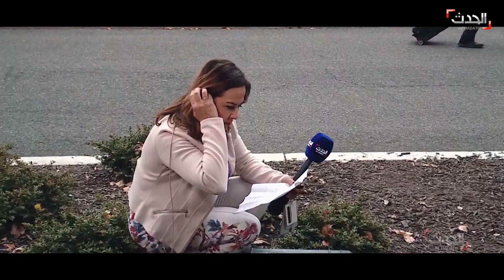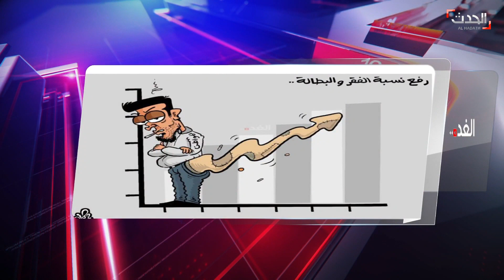الحدث اليمني | اليمن يشترط إجراءات "بناء الثقة".. والحوثي يبتلع أراضي اليمنيين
الحدث اليمني | اليمن يشترط إجراءات "بناء الثقة" قبل مناقشة الأمور المعقدة.. و الحوثي يبتلع أراضي اليمنيين